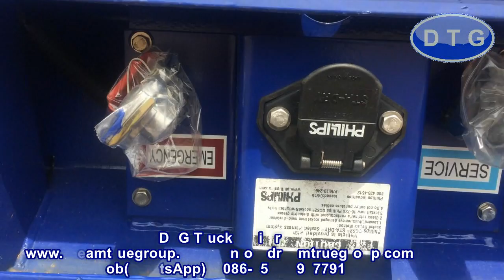DTG Truck Trailer before shipping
DTG Truck Trailer before shipping(it's 4units Tied together together, to saving shipping cost. Better than just 1 or 2 or 3 units).

It's for a big world famous shipping clients, and with high specification, such as axle, suspension, even container twist lock, etc. You can see from the video.